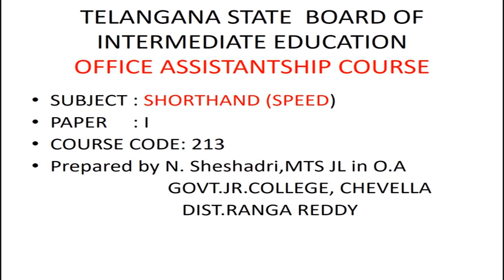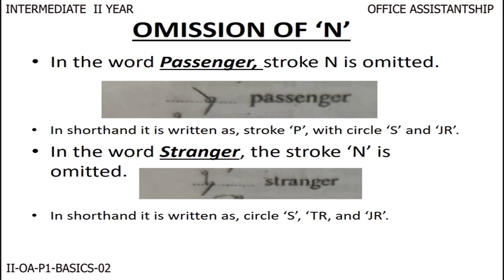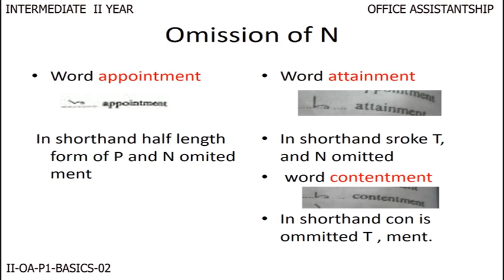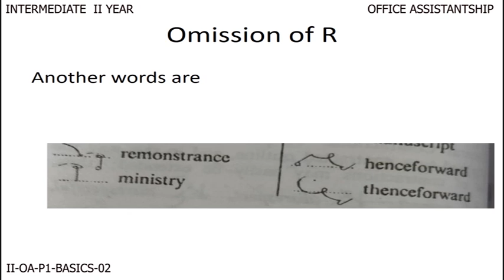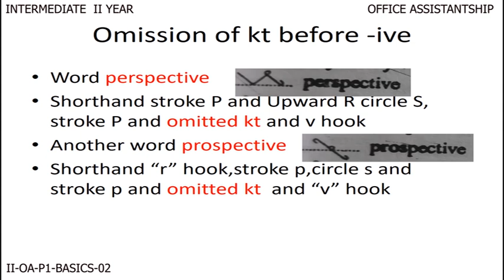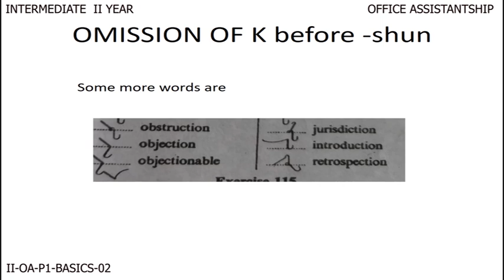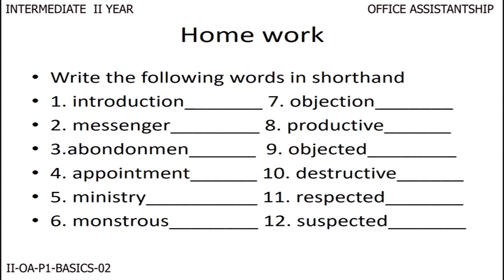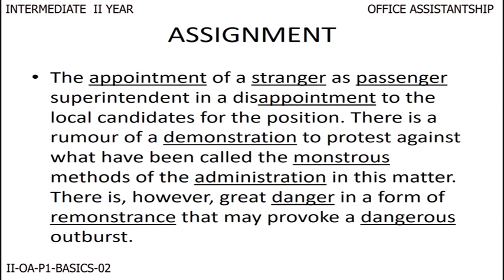Short and Contraction 2nd Inter OA